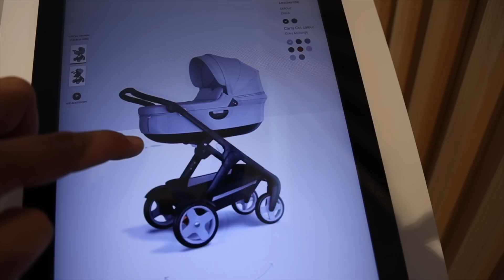Odselu se bom - VLOG #241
Postojna, kino in poširana jajca... No pa Sia hodi po novem sama spat in odselu se bom.

GEAR:
Iphonex
Canon eosR
Finalcut pro X